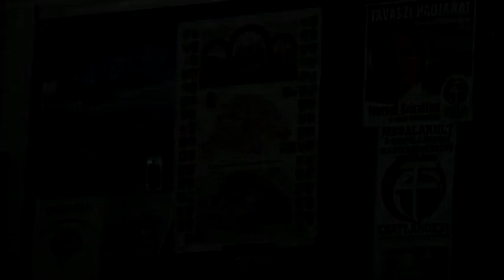2010 02 05 lakossági fórum 1. rész igazCsepel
Kampánynyitó és lakossági fórum. Vendég: Novák Előd